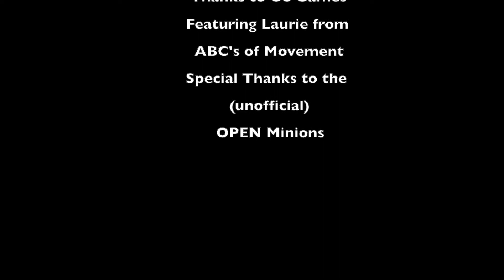Mirror Me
This video highlights early childhood movement exploration from OPENPhysed.org using scarves from US Games. Watch as we practice mirroring Laurie and then mirroring each other while moving our scarves in a variety of ways.